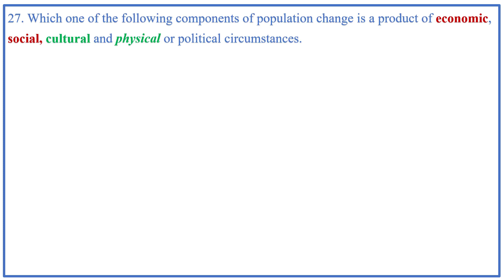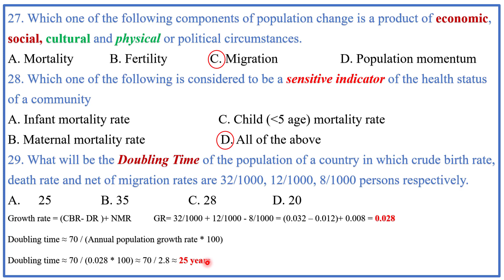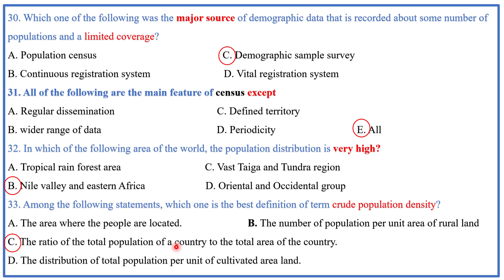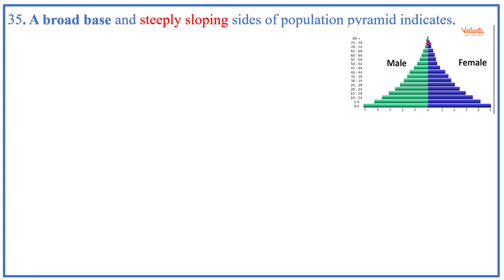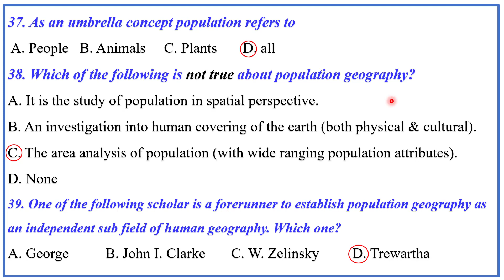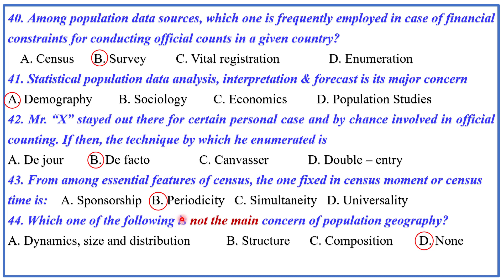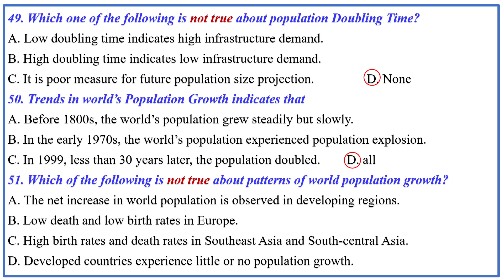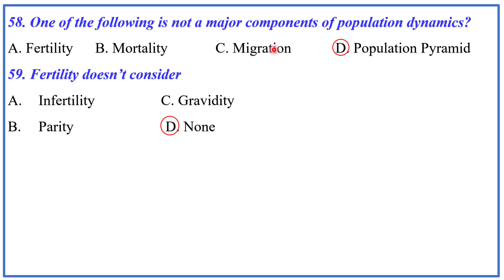Extended population Geography Questions for Exit Exam. Part 2